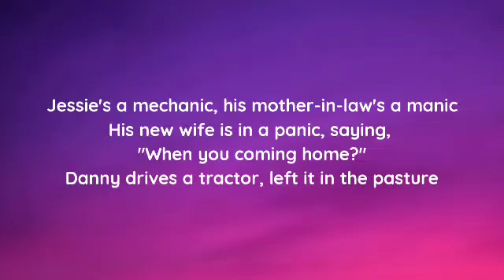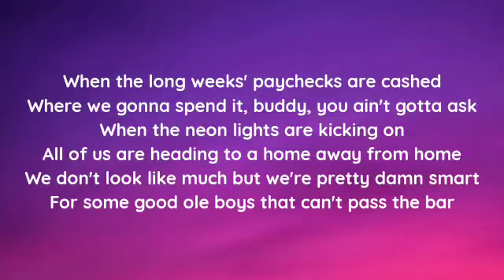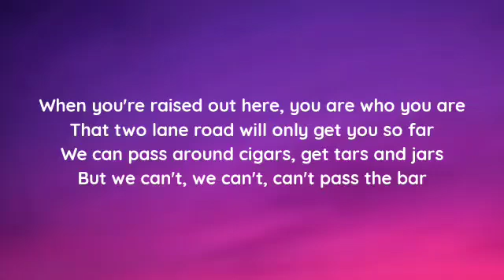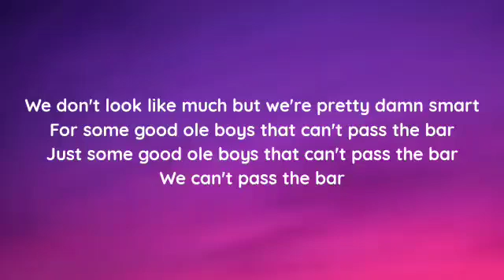Scotty McCreery - Can't Pass The Bar (lyrics)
lyrics

 "Can't Pass The Bar"

Jessie's a mechanic, his mother-in-law's a manic
His new wife is in a panic, saying, "When you coming home?"
Danny drives a tractor, left it in the pasture
Bosses getting madder 'cause he won't pick up the phone
Might not be an ivy league Einstein crowd
But when it comes to Friday night, man, we got it figured out

When the long weeks' paychecks are cashed
Where we gonna spend it, buddy, you ain't gotta ask
When the neon lights are kicking on
All of us are heading to a home away from home
We don't look like much but we're pretty damn smart
For some good ole boys that can't pass the bar

Bobby's gotta cousin that says he's good for nothin'
Always making fun of him 'cause he doesn't own a suit
Freddy's ex-lady, got a new Mercedes
From the judge she's dating down in Baton Rouge
He's the book smart, no dark bull shootin' kind
That's why she shows back up every other Friday night

When you're raised out here, you are who you are
That two lane road will only get you so far
We can pass around cigars, get tars and jars
But we can't, we can't, can't pass the bar

Just some good ole boys that can't pass the bar
We can't pass the bar